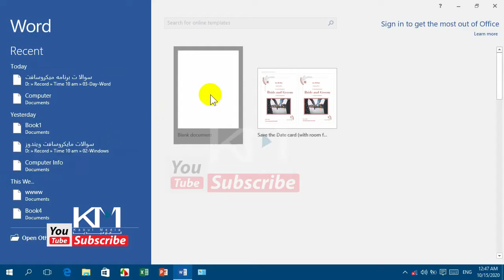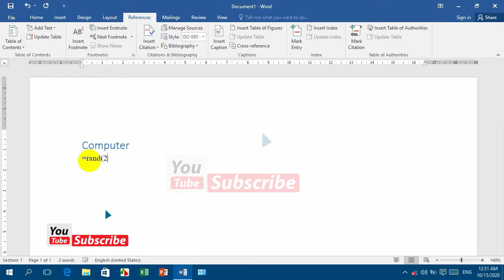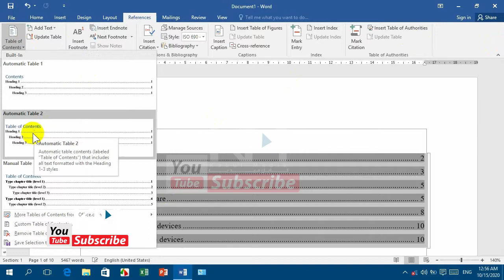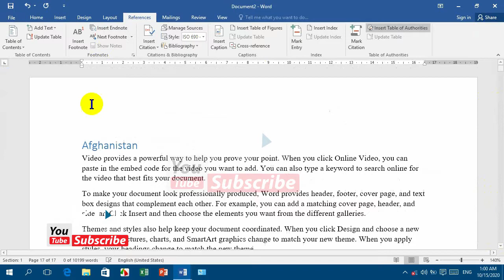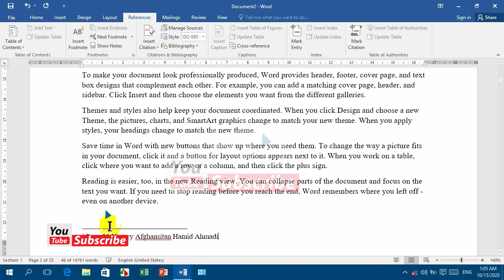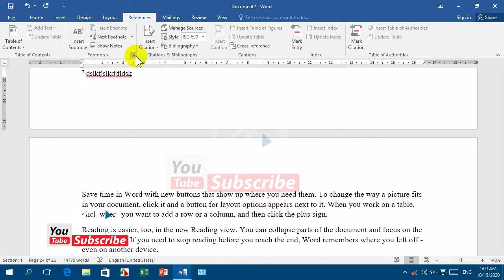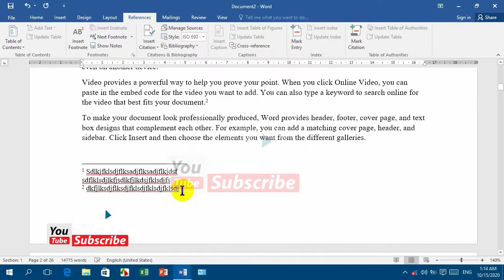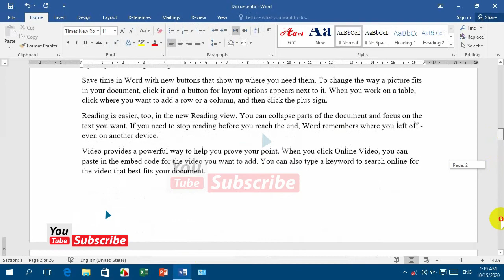DIT Tutorials 20 Day Ms Word آموزش دی ای تی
DIT - Microsoft Word _آموزش کمپیوتر ـــ د کمپیوتر زدگړې

ــــــــــــــــــــــــــــــــــــــــــــــــــــــــــــــــــــــــــــــــــــــــــــــــــــــــــــــــــــــــــــــــــــــــــــــــــــــــــــــــ
ـــــــــــــــــــــــــــــــــــــــــــــــــــــــــــــــــــــــــــــــــــــــــــــــــــــــــــــــــــــــــــــــــــــــــــــــــــــــــــــــــ

ــــــــــــــــــــــــــــــــــــــــــــــــــــــــــــــــــــــــــــــــــــــــــــــــــــــــــــــــــــــــــــــــــــــــــــــــــــــــــــــــ
ـــــــــــــــــــــــــــــــــــــــــــــــــــــــــــــــــــــــــــــــــــــــــــــــــــــــــــــــــــــــــــــــــــــــــــــــــــــــــــــــــ